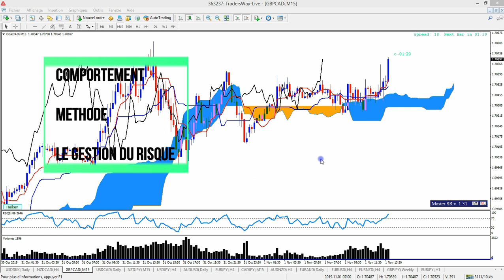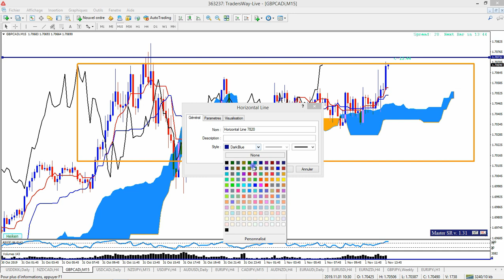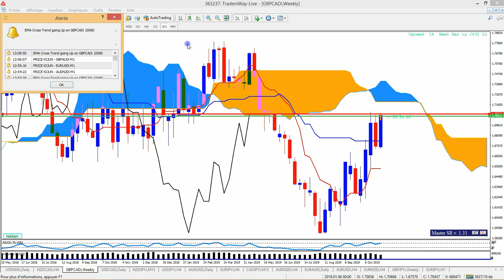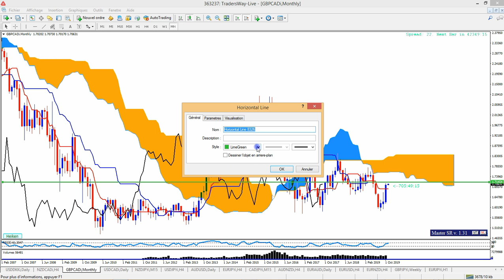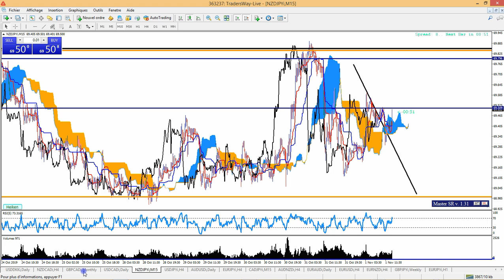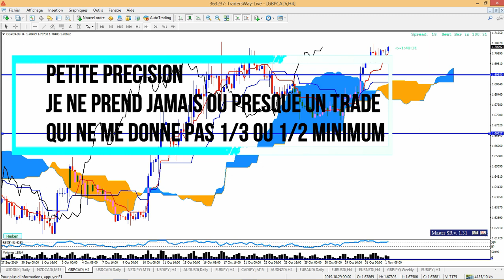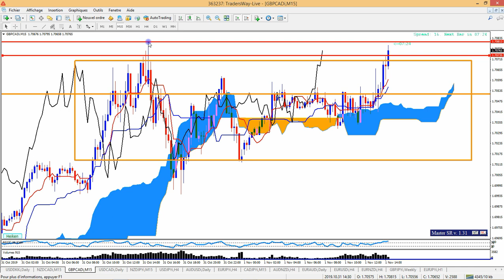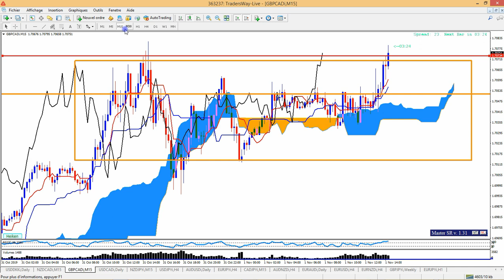ICHIMOKU COMMENT DEVENIR UN TRADER RENTABLE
SALUT LES AMIS DANS CETTE VIDÉO COMMENT DEVENIR UN TRADER RENTABLE , NOUS ALLONS VOIR TROIS PILIERS TRÈS IMPORTANTS POUR DEVENIR UN TRADER GAGNANT SUR LE LONG TERME.

LES SOURCES NÉCESSAIRES POUR LA RÉALISATION DE CETTE VIDÉO:
KAREN PELOILLE :